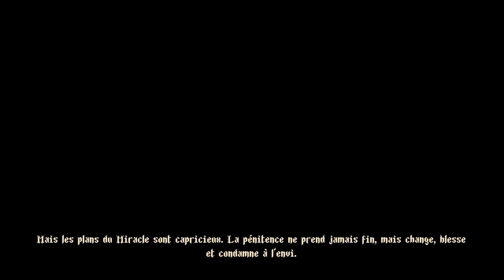JE DEVIENT UNE RELIGION (Blasphemous) FIN